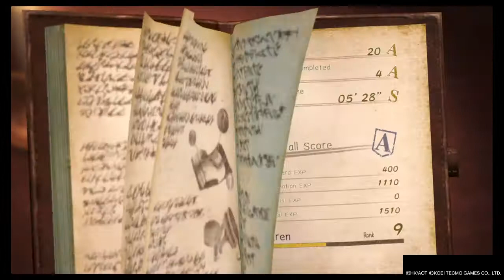Attack On Titan 2_20200617193537